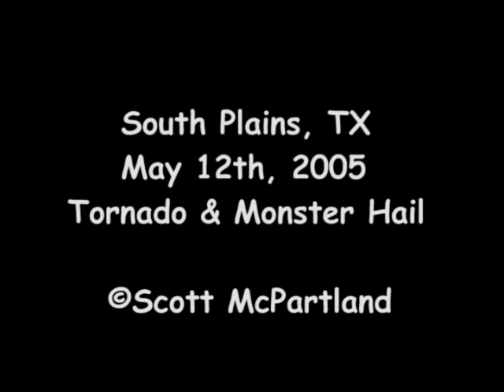Large Tornado & Monster Hail- South Plains, TX- May 12th, 2005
Exactly one year to the day after we witnessed the amazing Harper County, KS tornado outbreak, South Plains, TX happened. But, unlike a year before, on this day things would not exactly turn out as planned. As with any storm intercept, large hail is always a threat, and at some point every chaser will most likely get caught up in it. On this day, it was our turn, along with many other chasers.

The day started out in Garden City, KS where Dave Lewison, Peter Ventre, Mark Robinson, Dave Sills and I had stayed the night before. We geared up and started heading south towards our target area. A lone supercell thunderstorm had gone up in the Texas Panhandle and it was going to be a long haul to make it there in time. Our initial target area had not been that far to the south, but that TX Panhandle storm looked so good on radar, we couldn't pass it up and went for it. To be honest, I didn't think we'd be able to make it to the storm in time, but we did! Mark Robinson and Dave Sills decided to go for a target area in south central Kansas, that decision saved much of the glass on their vehicle, lol.

Upon arriving in the town of Turkey, TX we could see our target storm, and quickly gas'd up as we wanted to make sure we had a full tank to start the chase! Most of the next few hours were spent on Route 207 waiting for our target storm to produce a tornado. It tried several times, and did produce a few brief spin-up's on the ground, but up until that point did not produce a tornado. There were some reports of this storm putting down a tornado earlier in the day, before we arrived, but I never got confirmation on that. A new updraft base took shape and now, finally. we were looking to be in good shape!

We relocated a bit further south on Route 207 to get a better view of the base and right as I set up my tripod and began rolling video again, a funnel began to form! This was it! The tornado touched down and it was beautiful! Dave, Peter and I were in awe as it slowly churned over the field to our west. However, this tornado was moving southeast, a bit unusual and we soon realized that it was going to cut us off, and prevent us from heading further south down Route 207. Here's when things got pretty bad, lol.

We pulled off of 207 and waited as it crossed the road just to our south. In reality it would have been best if we were heading east at this point, but we missed our east road option and only had a south option to work with. But looking back on it, even the chasers that took the east road option, many of them got caught up in the large hail as well so who knows.. Anyways, we waited for the tornado to cross the road in front of us and then our plan was to blast south out of the hook, and into the clear air where we'd be safe from the hail. This never happened.

What I didn't plan for was a downed telephone pole blocking our path, lol. This pole, and it's wires were in the road, right in front of me and I had to hit the breaks pretty hard to avoid crashing into them. Note to self (ALWAYS assume there will be downed poles in the road after a tornado crosses). I tried to back up to see if I could maneuver around, but right at this point, the pole behind us fell, and now we were locked into this location. At this point, our other friend Chris Kridler was right behind us, and she was stuck with us as well. In reality, I would have been able to maneuver around the poll in front of us, but at the time the visibility went to ZERO, and there was a ditch on the side of the road as well. The risk of rolling my truck was very real, and I didn't want to take a chance on that happening. Better to deal with large hail, then to roll your vehicle.

It was at this point that the hail came and munched us good! As you'll see in the video, we were getting pounded with baseball and softball size hail for quite a while, I had over 7 grand in body damage done to my Nissan Xterra. But, I will go on the record and say that I did not report any of the damage to my insurance company. I put myself in that situation by chasing, and sucked it up. Besides, I show off those dents proudly to this day! They are all still there almost 5 years later, lol.

We did manage to get out of there obviously as once things let up a bit, I could see enough to where I was able to maneuver around the downed poll in front of us. Thus ending a very exciting and stressful chase day!

Scott